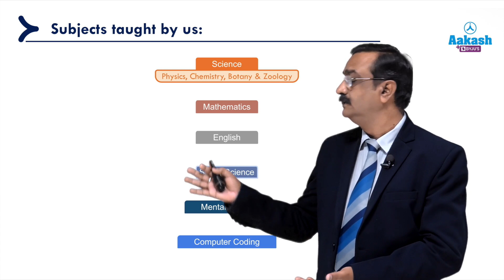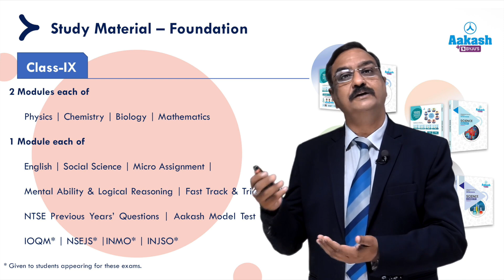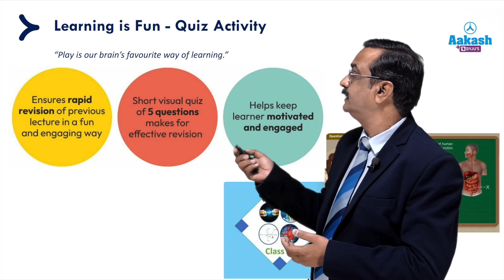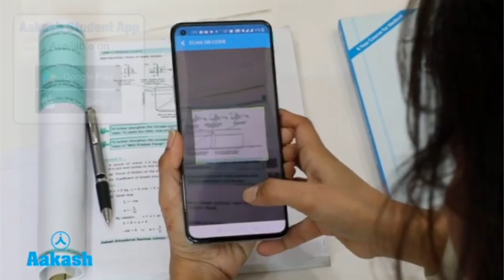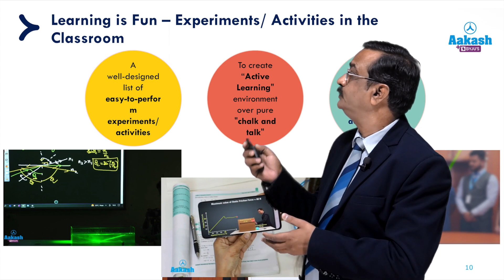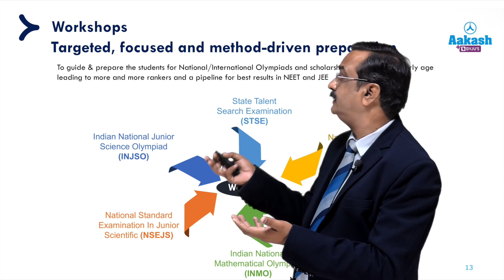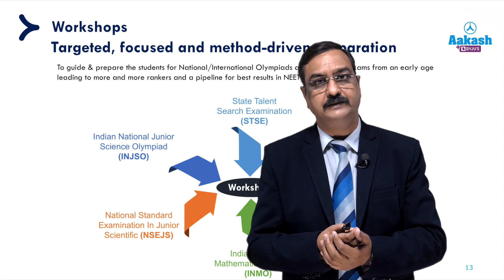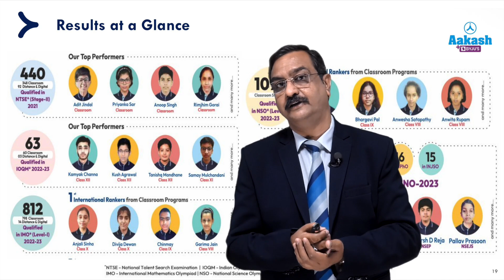Aakash Kota| Foundation| Avinash Bhatnagar Sir| What makes Foundation at Aakash the smartest choice?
Foundation Coaching @ Aakash BYJU'S
Aakash BYJU'S Foundation courses offer best quality education by highly qualified, experienced and well-trained faculty that not only help you pass school/board exams with flying colours but also crack competitive scholarship exams and Olympiads held at national as well as international level.

What makes Foundation @Aakash BYJU'S the smartest choice?

- Nurtures you with personalized attention in a competitive atmosphere
- Improves your performance in school & board examinations
- Builds your analytical & reasoning skills to succeed in Olympiads & Scholarship examinations such as NTSE
- Lays the strong groundwork for entrance examinations such as NEET, JEE, UPSC, IAS, IFS, CAT, MAT, etc.
- Introduces you to innovative learning methods to make learning fun, engaging and easy
- Focuses on conceptual and application-based learning, thereby debunking old rote-learning methods
- Indulges in more than just academic syllabi
-Offers you competitive exposure through national level test series that enables you to know your potential at all India level

About Aakash BYJU'S:

With a legacy of over 34 years, Aakash Educational Services Limited (AESL) has pioneered the competitive exam preparation. Popularly known as Aakash BYJU'S , we have been at the forefront of preparing students to achieve their goals of cracking medical and engineering entrance exams. With our expert faculty and unmatched study material Aakash BYJU'S produces top rankers in NEET, IIT-JEE, Olympiad NTSE, KVPY, 10th and 12th exams every year. From foundation to advanced courses, at Aakash BYJU'S there are learning modules meticulously crafted for every student's learning needs. To recognize and reward the passionate and talented students across the nation, Aakash BYJU'S offers various scholarship tests. Through these scholarship tests students can secure a scholarship up to 100% and get admission in a course of their choice to kick-start their journey. These scholarship tests are conducted via multiple mediums: app or website based online exam from home and offline at Aakash BYJU'S regional branches. In addition to this, a blend of classroom and online learning courses such as Aakash BYJU'S  Hybrid mode is designed to ensure seamless experience for all our students. To know more about the courses, you can fill a simple form and submit your details on our website and our team will get in touch with you. You can also visit or call your nearest Aakash BYJU'S branch and we would be happy to guide and assist you.

About AESL:

AESL is an established name in IIT/JEE and NEET preparation, guiding students since 1988. Known for its extensive NEET, IIT-JEE, NTSE and Olympiads preparation pedagogy, the coaching institute has made a mark in the educational arena. The application from the house of Aakash Educational Services Limited, has been tailored to meet the needs of not just Engineering and Medical aspirants, but also students aiming to ace various Olympiads and Scholarship examinations.

Hardwork
Accountability
Passion
Employee devotion
Integrity
Teamwork